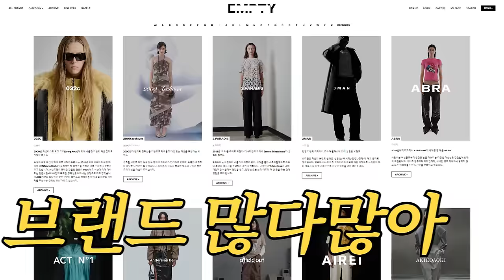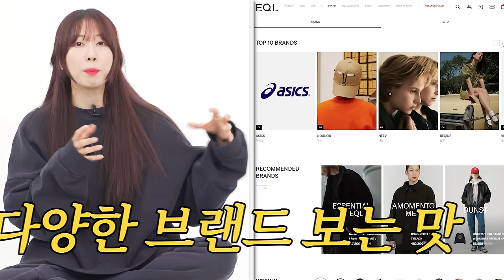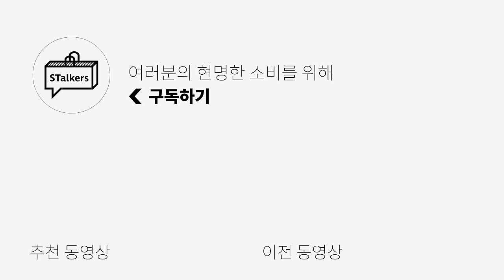🔥누나가 리드하는 성수투어🔥성수왔는데 여길 안 가?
🌟편집샵 투어 성수동편 🌟

0:00 오프닝
0:30 EMPTY
1:12 EQL 성수
1:49 EFFORTLESS
2:12 옵스큐라
2:35 옵스큐라 옆 카페
2:43 PRTPRT SHOP
3:04 BEAKER 성수
3:34 VELVETTRUNK(벨벳트렁크)
4:00 스왈로우라운지 성수
4:26 조하리스토어
4:52 A DECADE(어데케이드)
5:14 슬로우스테디클럽
5:41 엔딩